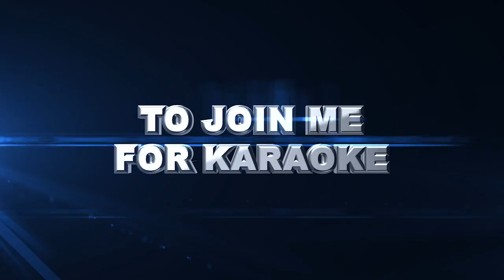Sing Karaoke With Me in Philippines!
"Sing with me, and you'll be, in a world of pure imagination"

Hello everybody!

Here is an official invite to join us at the Centerstage Family KTV & Restobar karaoke bar located near the Mall of Asia Arena!  As always there is limited space so please hurry if you want to be a part of this exciting evening.

The date for the karaoke is Sunday 22nd October 2017 at 7pm-10pm.

Included in the ticket price is 3 hours of karaoke and consumables.

We really hope you can make it!

Dan

P.S. Oh, and be prepared for my awful singing!